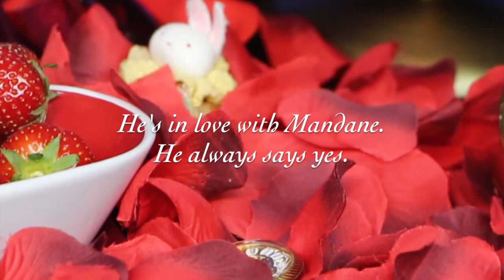TU VUOI CH'IO VIVA, O CARA by Vincenzo Manfredini | TERESA HOERL & ALEXANDRA PARSHINA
Duet From Opera 'Artaserse'
by Vincenzo Manfredini *1737 in Pistoia +1799 St. Petersburg

Teresa Hoerl as Mandane - Soprano
Alexandra Parshina as Arbace - Mezzosoprano
Sabina Chukurova - Harpsichord
Sergio George - Orchestra & Co.
Martin Stupka - Recording Director
Teresa Hoerl - Movie Director
Sylke Hannasky - Assistant Director

Original handwritten sheet music found in the St. Petersburg library and rewritten by Alexandra Parshina.

Schloss Friedrichsfelde Berlin - Recording Location
Recording Year 2014
Gold Pig Production

Thanks Pixabay